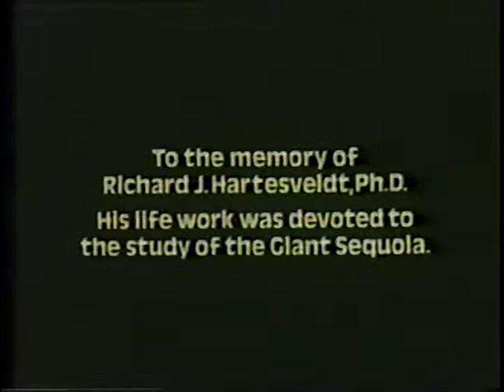U.S. Government - National Park Service - Giant Sequoia - Educational Film - 1979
Educational Film About The Giant Sequoia & The Surrounding Habitat
Includes Some Nice Footage of  Non Publicly Accessible Areas
Produced By he US Department of The Interior, National Park Service